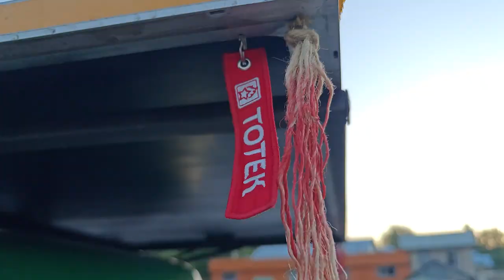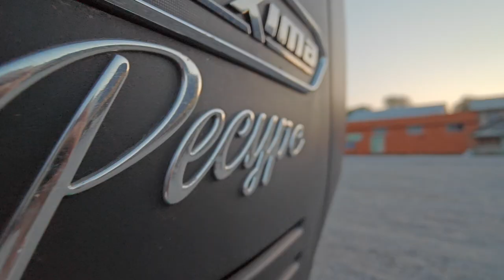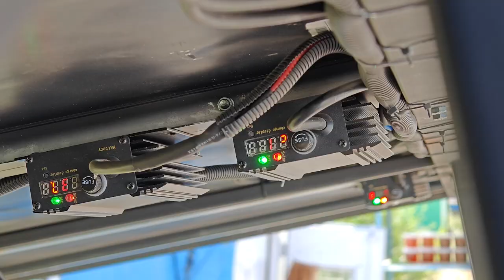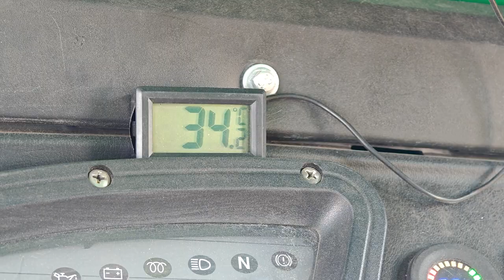How the tuk-tuk team made it to the finish line of Solar Race 2023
On July 4, the team of the Bajaj Maxima tuk-tuk with a "Slavyanka" based motor finished in front of the Almaty Arena Ice Palace and and completed its participation in the solar vehicle race across Kazakhstan. The journey lasted 24 days and the tuk-tuk covered more than 3,000 kilometres in the desert.

The team will be sharing their insights and motor test results very soon. We'll certainly fill you in on the details!

For now, let's show you the most productive stage of the route - from day 19 to day 24 of the competition. The team was already stretched to the limit at this point, and the tuk-tuk suddenly started to perform very well. Just like in a movie! And even the scenery was cinematic.

It has to be said that the last kilometres of the route were hampered by the mountains and road maintenance. And the tuk-tuk performed best in the toughest tests.

Moreover, after the finish line, the team shared the story that preceded the start of the race. And it explains a lot about the dramatic unfolding of the events on the trip.

Watch the video to learn about the adventures of the tuk-tuk team and enjoy the magnificent views of the beautiful country.

The team is now deeply impressed with their experience and would like to thank the fans, friends and everyone who supported them on this challenging and unpredictable journey!